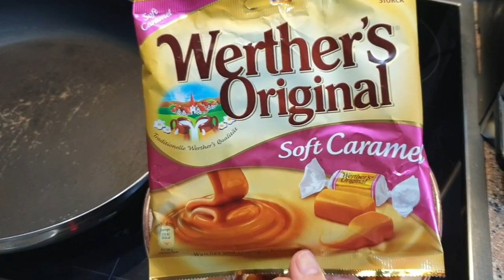Si Te Pergaditni Krem Karramel per Trileqe për vetëm 5.Minuta,shija supër😘